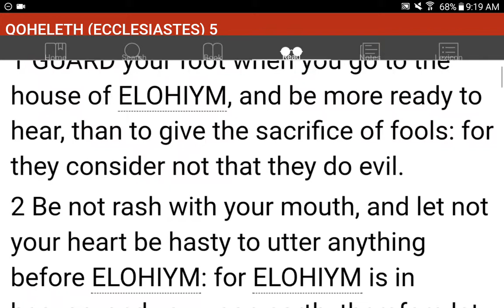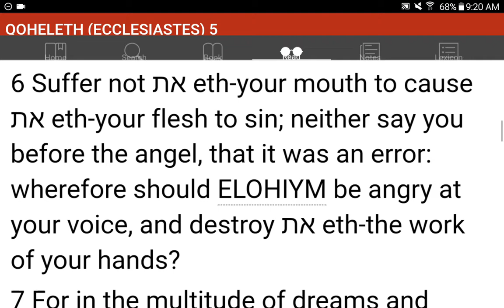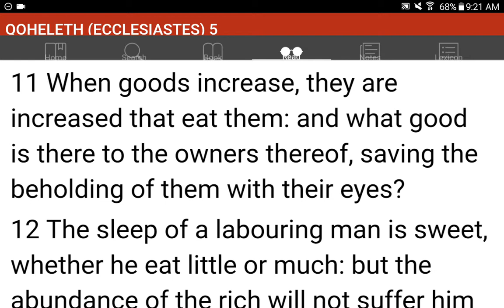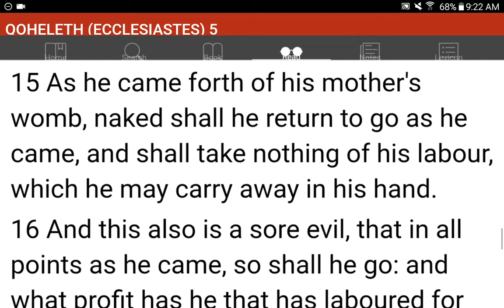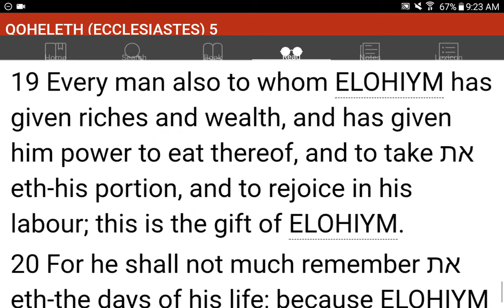💜h?™ "What's the MOST HELPFUL & SIMPLEST WAY that WORKS?"™ GIVE 1P/Month NOW! GCash